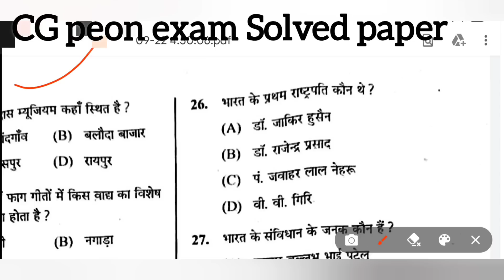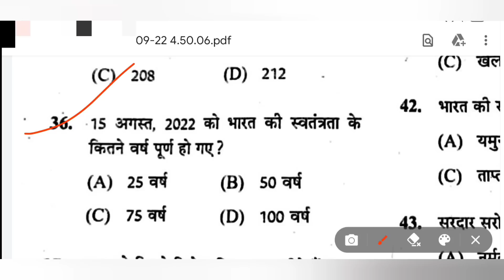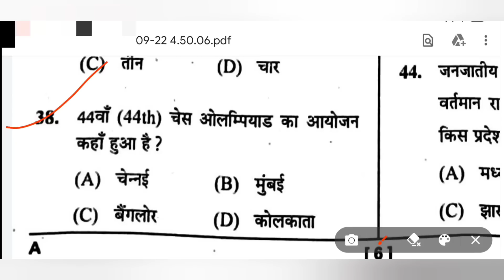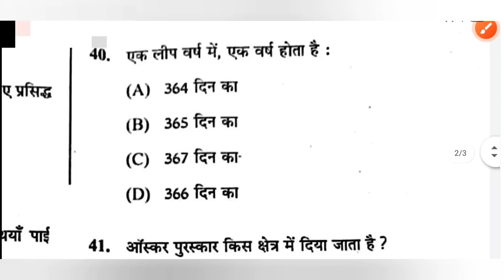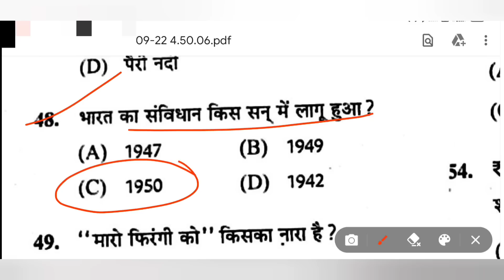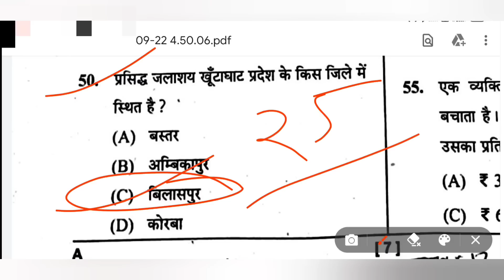CG PSC Peon exam 25.09.2022 Answer Key🔑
CG PSC Peon exam 2022 Answer Key🔑

cg peon exam
cg peon answer Key
cg psc peon exam
cg peon question paper solved

cg psc question paper solved
cg psc old question paper solved
cg psc gk question ans
cg peon
cg peon model answer
cg psc peon model answer
cg peon maths model answer